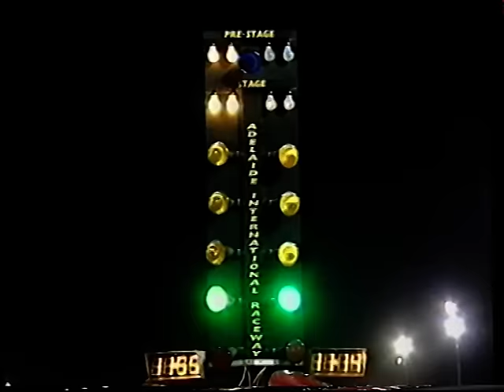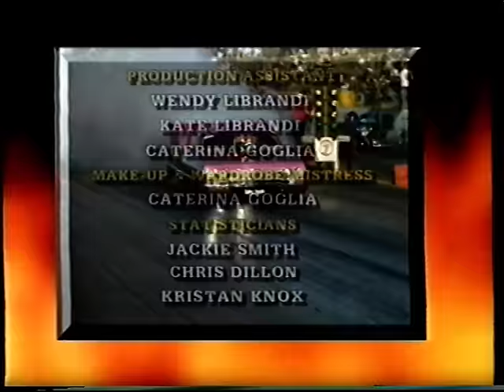Andrew Rowe Memorial Trophy Super Stock Drag Racing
Andrew Rowe Memorial Trophy Super Stock Drag Racing Event held at Adelaide International Raceway. Episode 12 of Season 3 of Channel 7 Program Drag Racing Today with Bruce Abernethy and Geoff Pratt with Michael Agius and Monica van Riet and Sharon LaPira.